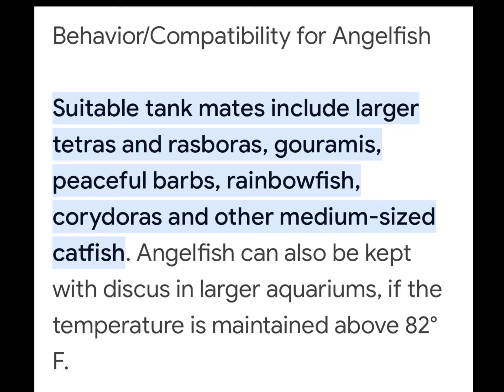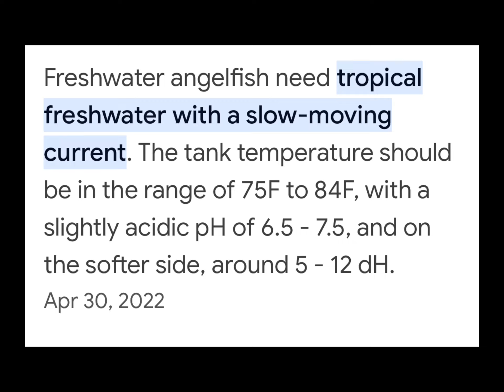Aquarium : Angel Fish